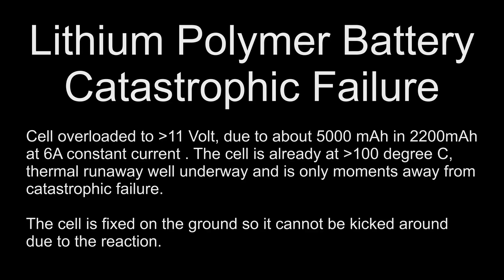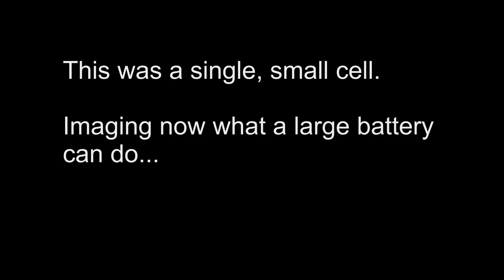Lithium Polymer Cell - Catastrophic failure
Catastrophic failure of a single 2200 mAh lithium polymer battery cell triggered by overloading.

More information on Lipo chemistry and safety:

Elektroflug Magazin 2/11, "Special Zellenaufbau und chemische Eigenschaften von LiPos", page 98